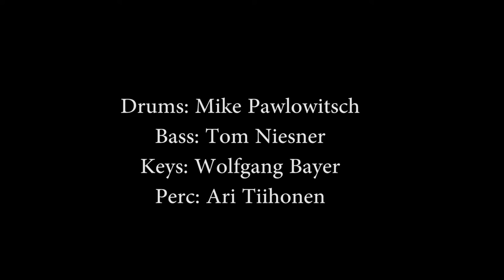PATRICIA HILL - Donauinselfest Vienna 2016 ("Love is a Battlefield")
PATRICIA HILL is an Austrian pop singer, who published her first solo EP-album “Patricia Hill" on 24th of February, 2017.

CAMERA: Marc Anthony Cortez, Stephan Priehl
VIDEO: Tom Niesner

BIOGRAPHY:
Besides several singing contests (The Voice 2002, Die Große Chance) and transverse flute lessons, Patricia started singing education at the age of 13 – at first in opera singing and later in Pop vocals – as well as dancing education in ballet and figure skating. Shortly afterwards, she gained experience on stage at a local rock band.
Some highlights for Patricia as a solo-artist were her appearance at the Eurovision Songcontest VIP-Lounge, at Europe’s biggest Juvenile Basketball Tournament at the Wiener Stadthalle, in New York City (Village Underground, Cafe Wha), Budapest (A38) and the internationally well-known Donauinselfest.
Since 2015, her band consists of professional musicians, such as: Michael Pawlowitsch (Drums), Wolfgang Bayer (Piano), Tom Niesner (Bass) and Ari Tiihonen (Percussion). Besides original material their program contains various Pop Hits, as well as R&B and Soul. This band formation features a melodic keyboard, an infectious beat and a multi-faceted voice; a show for all to see.